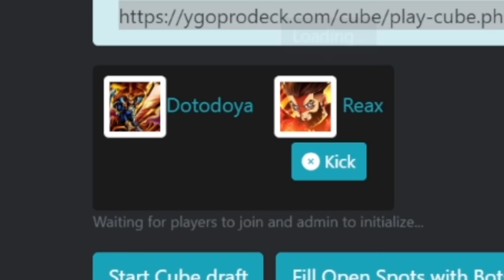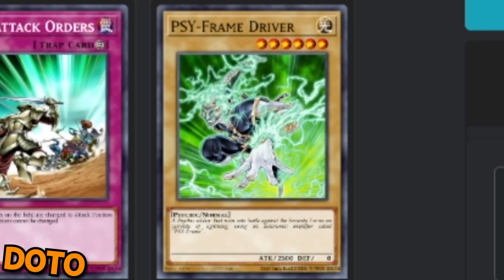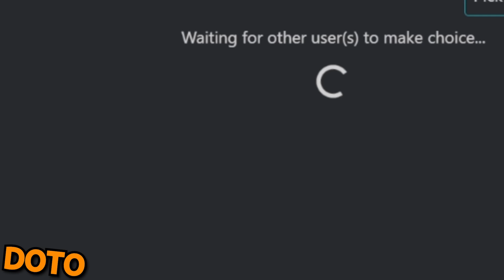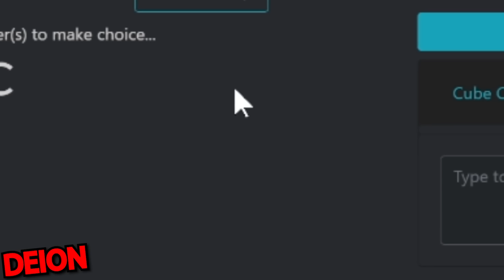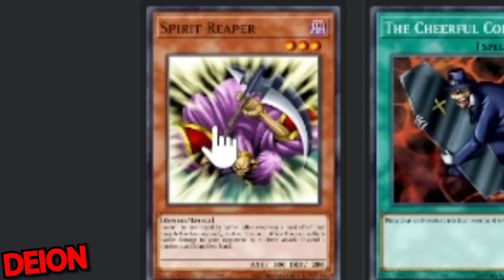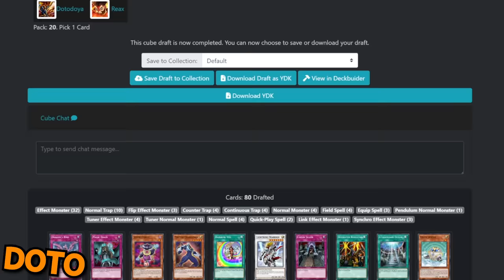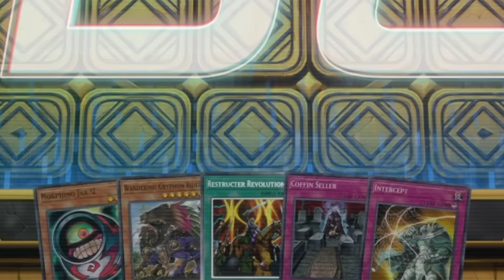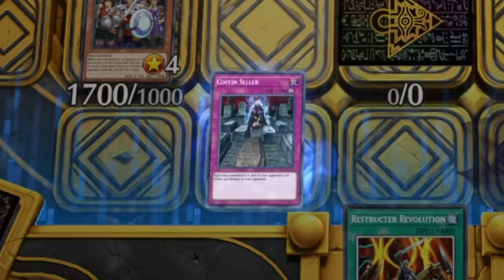Two Idiots Rage In Yu-Gi-Oh! MasterDuel!!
Two idiots are back to yugioh master duel and this time we are playing by some of the most stressful rules we've ever tried and I may have also just messed up. Thats right today we are playing draft and I am going to make the greatest mistake in my card game career